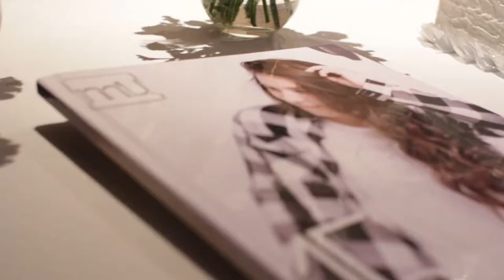VALENTINA | 15 Años | Resumen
2015